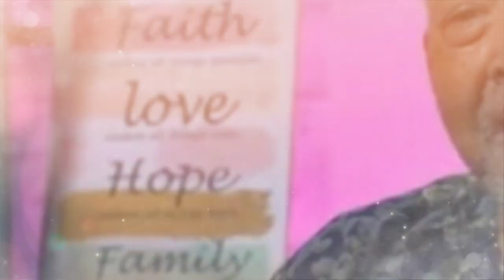Imbas Viral Dimarahin Baim Wong, Kakek Suhut Ketiban Rezeki Nomplok dari Pengusaha Kaya hingga Artis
Berkah tampaknya sedang dirasakan kakek Suhut.

Viral gara-gara dimarahin Baim Wong saat hendak berjualan, kakek Suhut kini dapat bantuan dari sejumlah pihak.

Yang terbaru, kakek Suhut dapat bantuan dari pengusaha kaya raya asal Samarinda, Kalimantan Timur, Haji Suriansyah

Artikel ini telah tayang di TribunnewsBogorcom